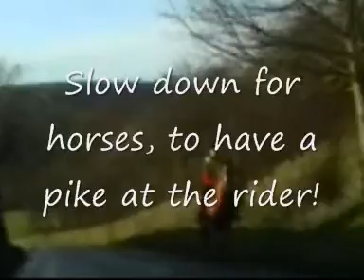Sheffield to Ringinglow via mayfield valley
Road trip from behind sheffield cathedral out to the derbyshire countryside.